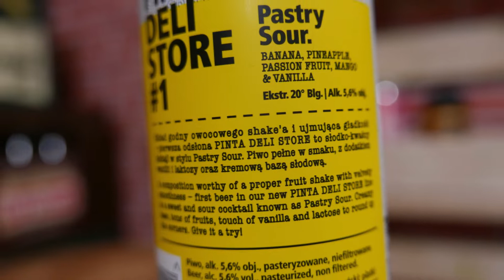Pinta Deli Store #1 - Browar Pinta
Tropikalne, owocowe turbo kombo nadchodzi. Początkowo podchodziłem sceptycznie do każdego piwa w stylu Pastry, ale jeżeli to zmierza w tę stronę...to ja będę temu kibicował! Kawał świetnej roboty od browaru Pinta.
Kupione: Piwna Strefa Poznań, Browar Pod Nosem, Galeria Alkoholi Podolany.